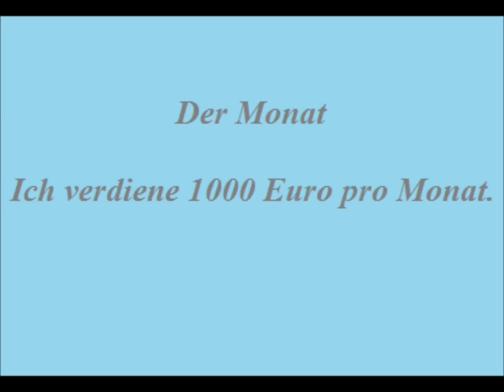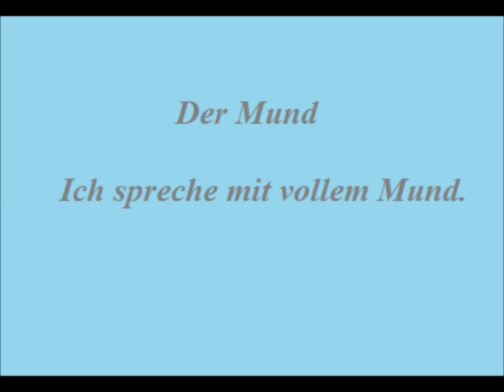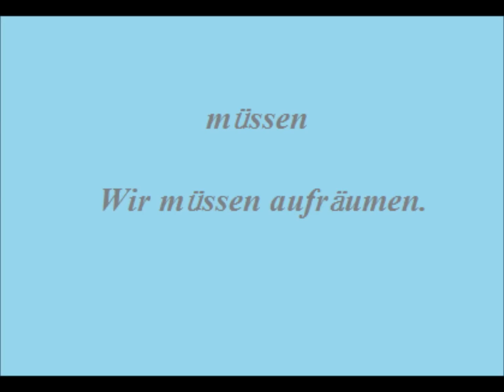1000 najważniejszych niemieckich słów - Lista 27